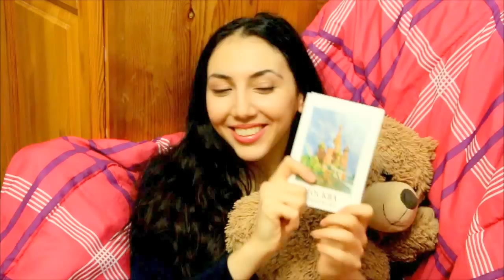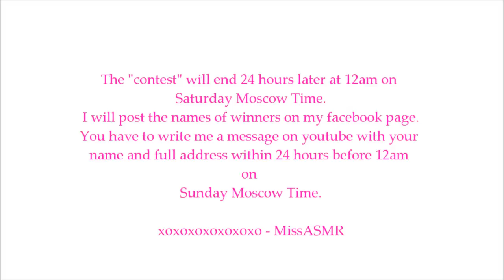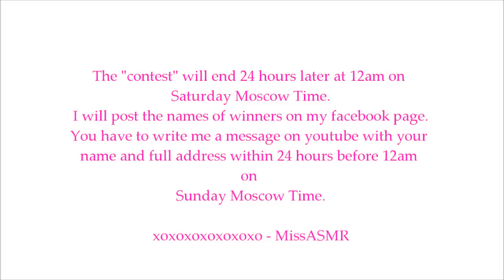Postcards from MOSCOW with LOVE by MissASMR ASMR vlog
This is a small asmr vlog from me to you :))
To get a postcard from Russia with my favourite perfumes spray on them and a little message from me :) YOU CAN LIVE ANYWHERE!

3. Check my facebook page to know the results at 12am Moscow time on Saturday
4. If you win write a message to me on youtube before 12am (midnight) Sunday Moscow time with your name and address so I can send you your postcard :))

Love you :)) MissASMR